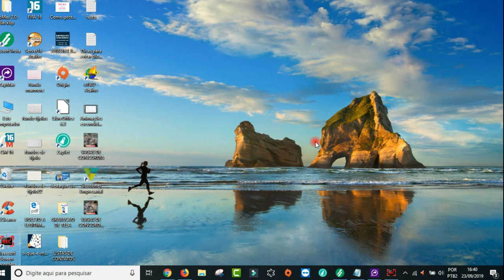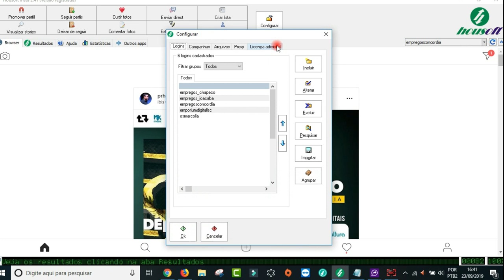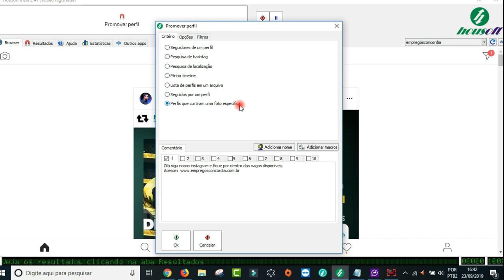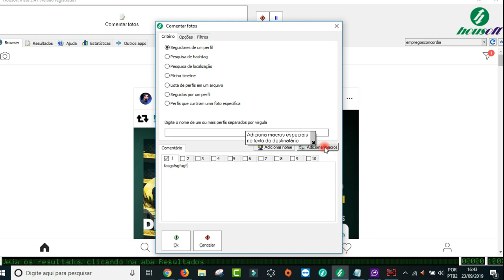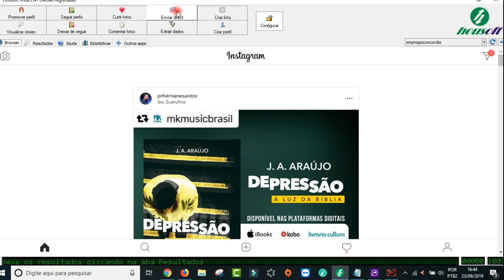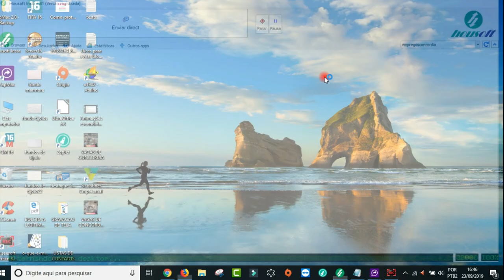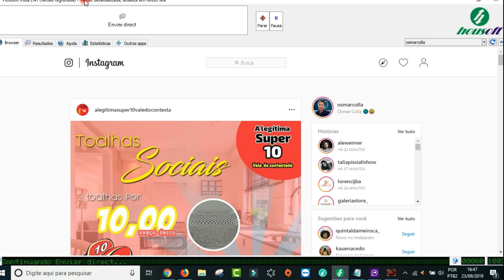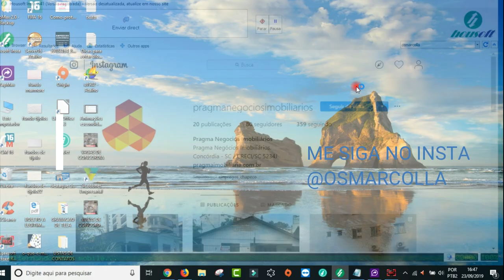COMO TER SEGUIDORES REAIS EM SEU INSTAGRAM